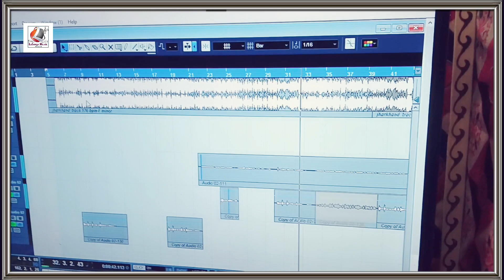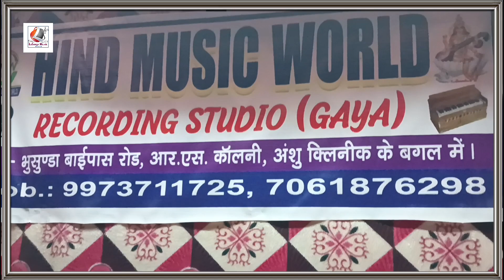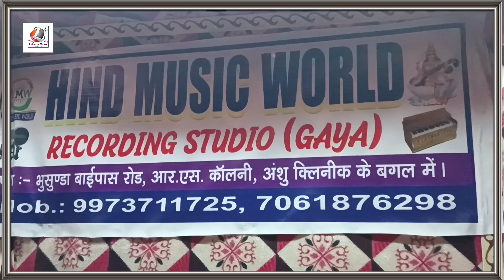Song || Nindiya Na aitau Ge Chaina Na Aitau Ge || Santosh Satya Hoi Jemi Januaa Biran Ge Sad Song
Sad Song || Hoi Jaimi Januaa Biran Ge || Santosh Satya होई जैमी जानुआ बिरान गे Bhojpuri Song

🎧Album :- होई जैमी जानुआ बिरान गे
🎵Song :-  Hoi Jaimi Januaa Biran Ge
🎤Singer :- Santosh Satya
✍️lyrics :-  Uday Lal
®️Recording Studio :- Hind Music
💃Actor Dancer :-
 💥Director :-
🤖Digital Head :- Sunny Yadav
Ⓜ️Maneged by :- Sonu Yadav
📷Camera Man :- Raushan Bhai
🎬Video Editing :- Satya ji
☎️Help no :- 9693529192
©️Company:- @LafangaMusicWorld
👬Company Partner :- DIPS Digital

    🤖 Digital Head :- Sunny Yadav contact

biran ge, anjesh premi nindiya na aitau ge, anjesh premi chutaki bhar senurba, dujiya ke chand ge, chhod ke chal jaimi sasural ge, anjesh premi sad song, magahi sad song, new sad song, maithali sad song, sad song
hoi jemi januaa biran ge